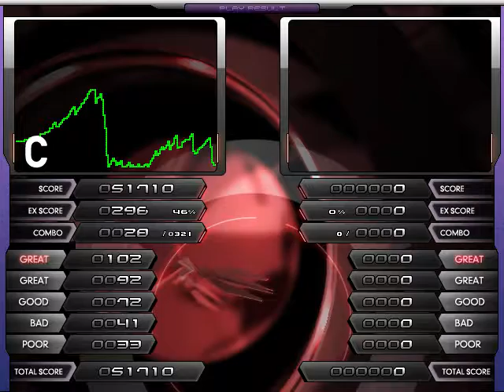BMSの後に漢方を飲みました。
食べかけかはは